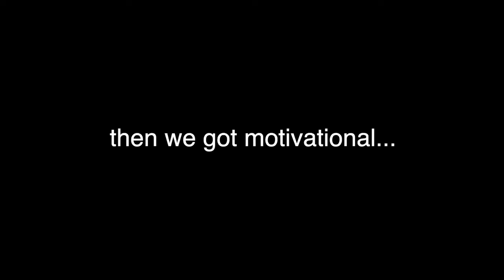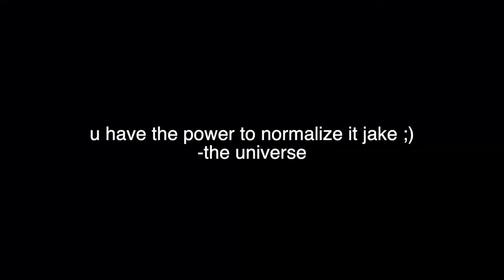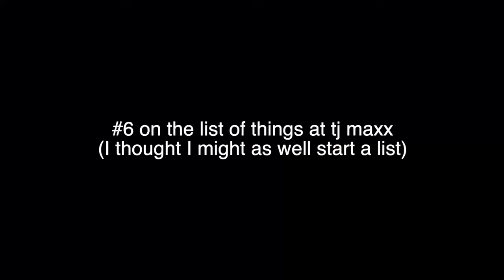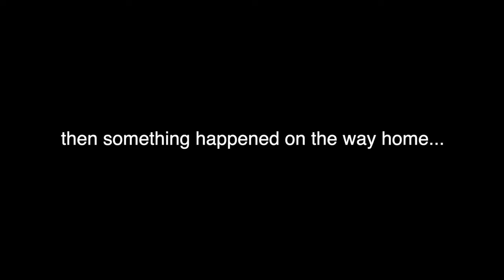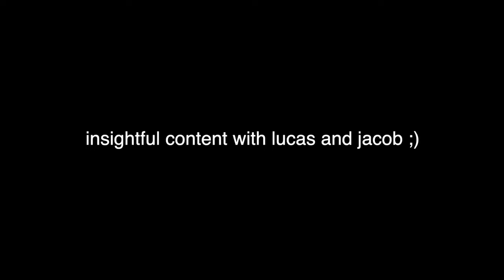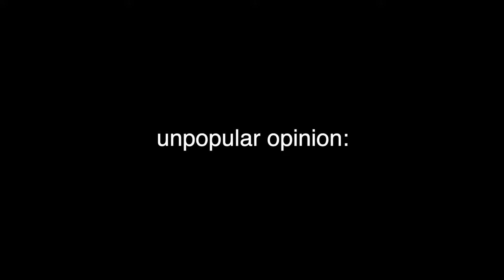Questionable Products from TJ Maxx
We explore TJ Maxx and buy a few of their questionable products.

follow him @lucascruikshank

00:00 - Driving to TJ Maxx
00:57 - Exploring TJ Maxx
11:07 - Testing products from TJ Maxx